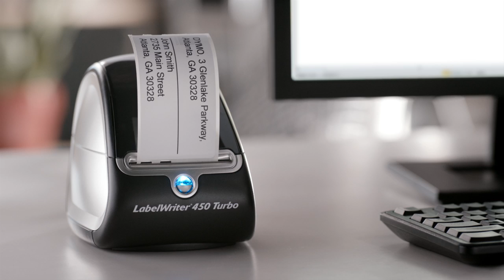DYMO LabelWriter 450 Turbo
OfficeMachines.net are based in the UK and have over 30 years experience supplying all types of office machines. This product is currently unavailable, however if you would like more information about a similar product from the current range then please